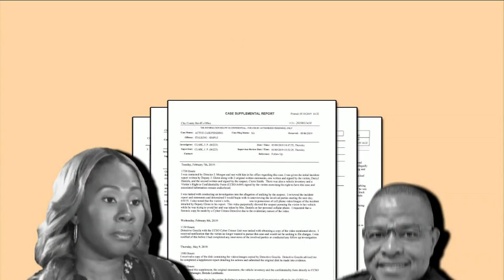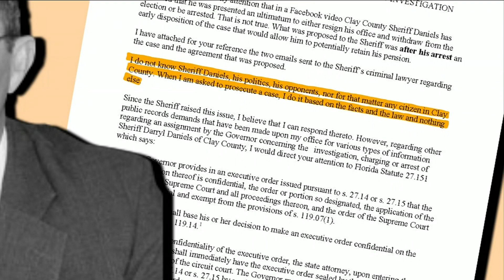Making sense of the charges against Clay County Sheriff Darryl Daniels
A day after Clay County Sheriff Darryl Daniels surrendered to law enforcement to face criminal charges stemming from a sex scandal investigation, newly released court documents are shedding light on the allegations against him.